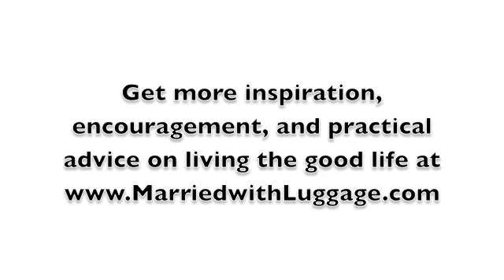Become a Vegetarian